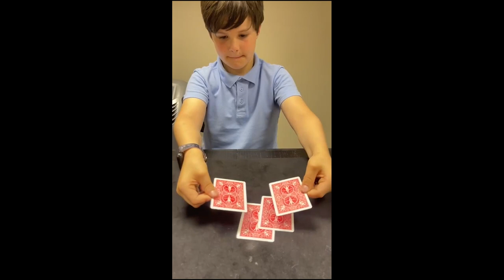That's Ace! | Amazing Four Card Trick With Ryland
Ryland performs some amazing card magic for everyone. It only uses a few cards! That's Ace!